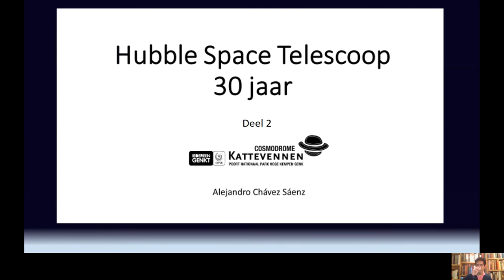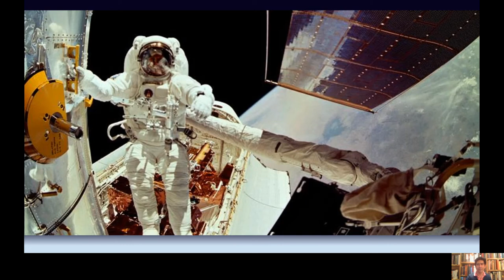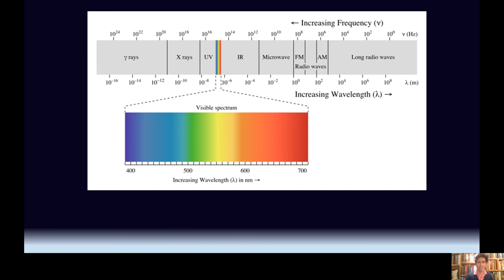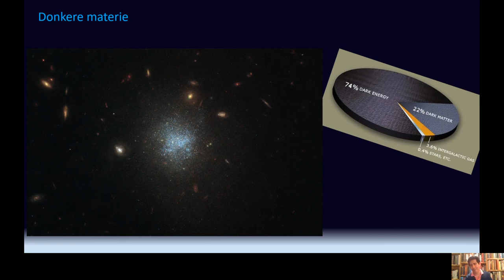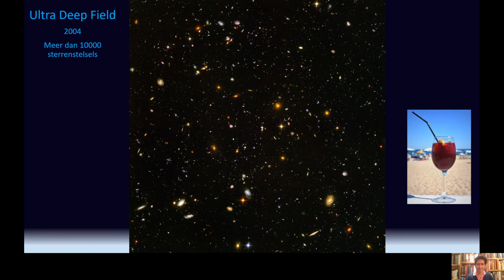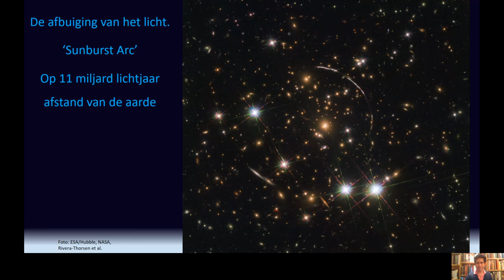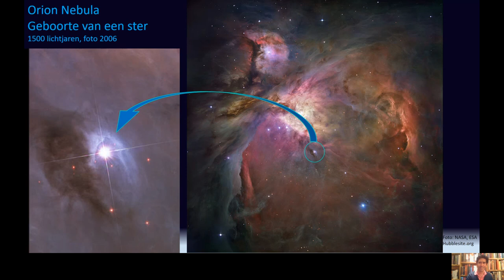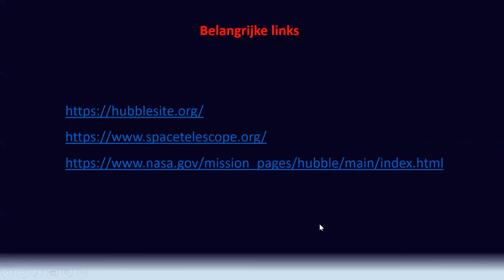Lezingreeks Hubble Space Telescope - deel 2 - 1 mei 2020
In deze lezing leren we de Hubble Space Telescope beter kennen. Wat heeft Hubble ons in de afgelopen 30 jaar laten zien? De ruimtetelescoop trakteerde ons op adembenemende beelden en gaf op die manier kleur aan ons beeld van de kosmos. Dankzij zijn gevoelige ‘ogen’ en hoogtechnologische snufjes hebben astronomen bijzondere nieuwe ontdekkingen kunnen doen zoals nieuwe sterrenstelsels, zwarte gaten, nieuwe exoplaneten en nog meer.